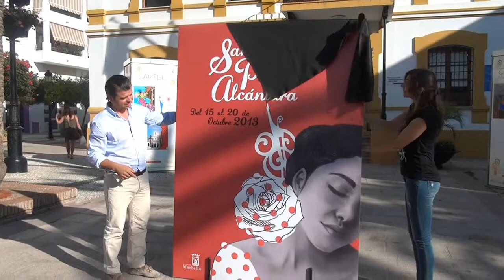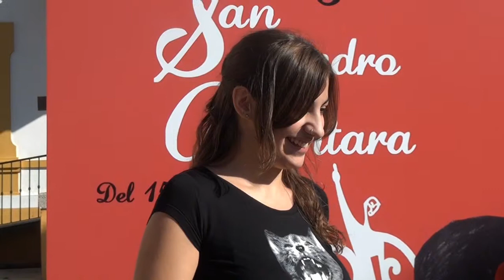Laura Mª Ortiz Ganadora del Cartel Anunciador de la Feria de San Pedro 2 013,